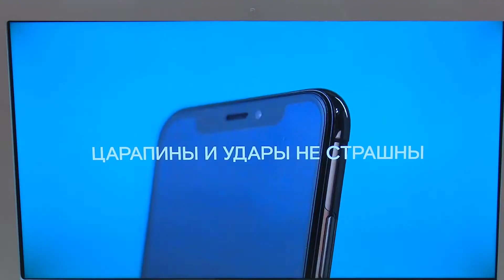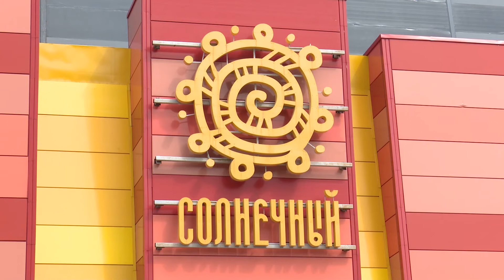Ваш телефон забронирован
К чему нужно быть готовым, открывая бизнес по франшизе?